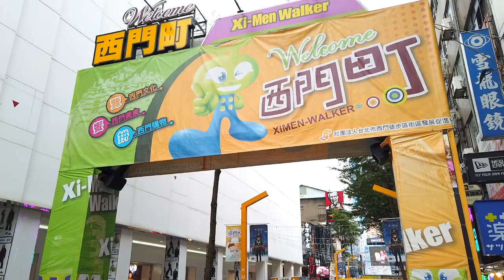【 小英去哪裡 EP1 】來拚觀光囉！總統現身西門町重溫學生時期的回憶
當上總統後，已經好久沒逛街了。小英總統聽聞西門町現在超多外國觀光客，親自來現場看看。

小英總統大學時常和同學來西門町，這裡的「白熊冰淇淋」、「頂呱呱」、「南美咖啡」都充滿了回憶。

近來觀光客旅台人次連年成長，2018也順利超過一千一百萬人次了！
而且遊客的組成更多元！這次重返西門町，不只來自台灣各地，香港、日本、韓國、新加坡、印尼、馬來西亞、菲律賓、美國、英國、奧地利等地的觀光客也搶著和總統自拍，台灣魅力果然橫掃全球！

看見西門町變的比回憶更加熱鬧，小英總統也開心到胃口大開，除了觀光客必吃的半熟蛋滷肉飯、蚵仔煎，還買了最喜歡的鴨翅滷味和創意手搖茶飲。

拚經濟也拚觀光，這滿足身心的台灣幸福，一定要邀全世界來分享！

►【 小英做什麼 EP2 】小英總統魔術初體驗！假消息充斥的政治幻境中，唯有民主絕對不變！ ft.魔術師吳何

►【 總統做什麼 番外篇 】南島語讓我們心意相通？來自太平洋友邦的總統級問安！